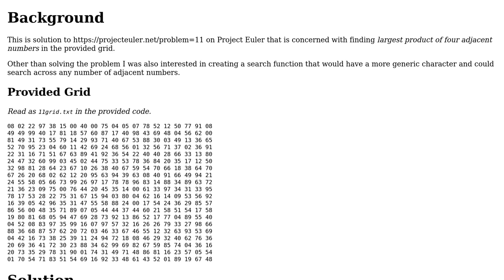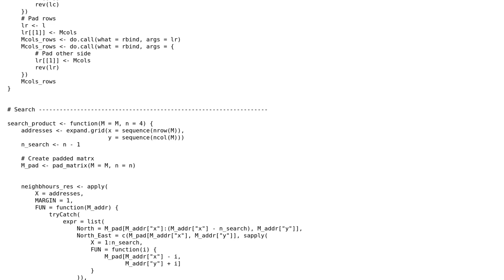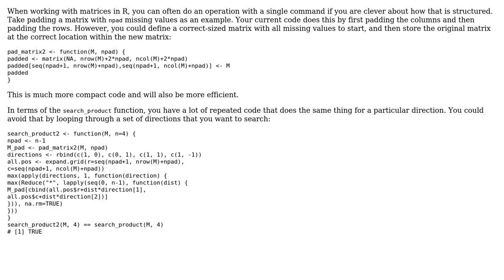Code Review: R solution to max product in matrix for four adjacent numbers (Euler 11)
With thanks & praise to God, and with thanks to the many people who have made this project possible! You are responsible for your own actions.